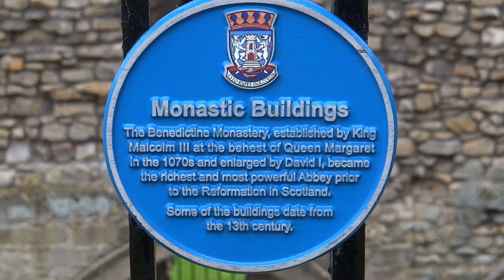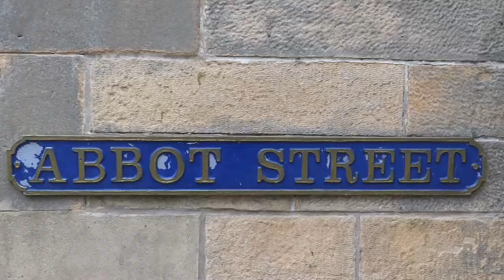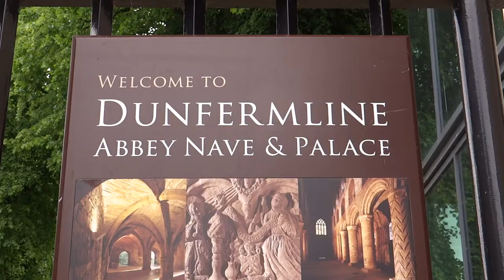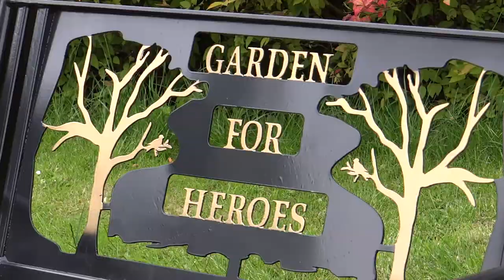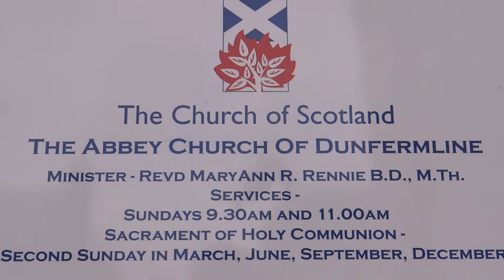286. ШОТЛАНДИЯ: Данфермлин - резиденция шотландских королей и Питтенкрифф-парк.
286. ШОТЛАНДИЯ: Данфермлин - резиденция шотландских королей и Питтенкрифф-парк.

Огромные трусы, старинное кладбище, бывшая резиденция шотландских королей и великолепный парк - в этом туристами забытым месте можно часами наслаждаться северной природой Великобритании.

Hotel Indigo
Lower Dens Mill, Dundee
DD4 6AD